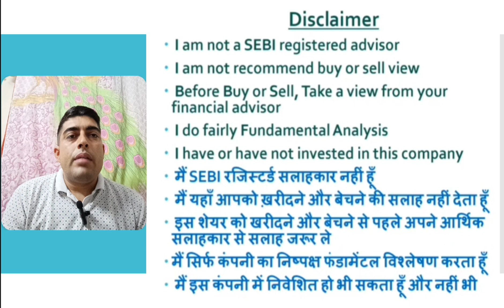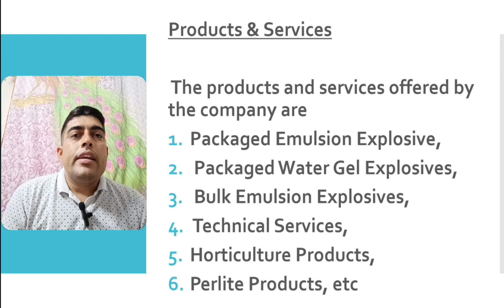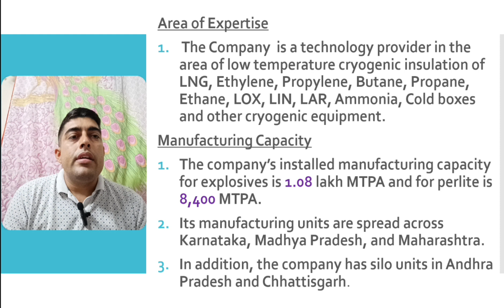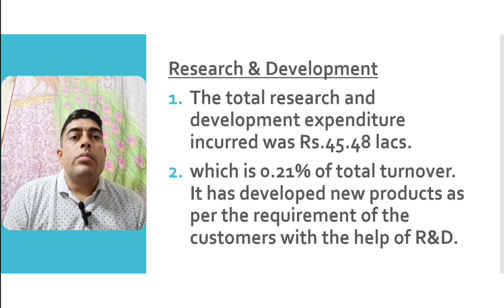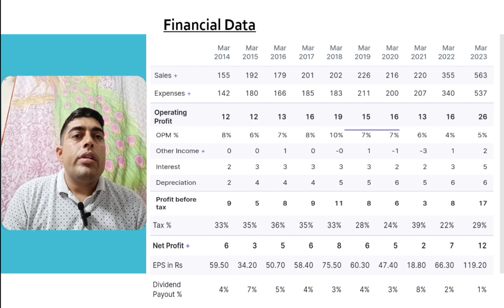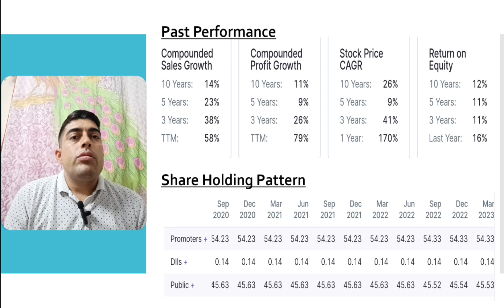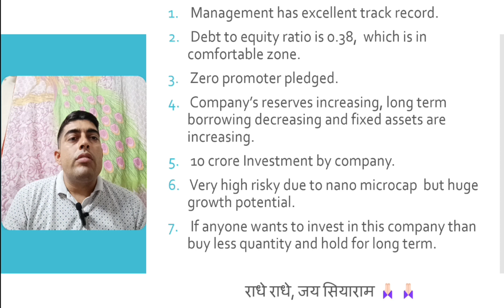Keltech Energies Limited के बारें में सम्पूर्ण जानकारी, Fundamental analysis of Keltech Energies Ltd